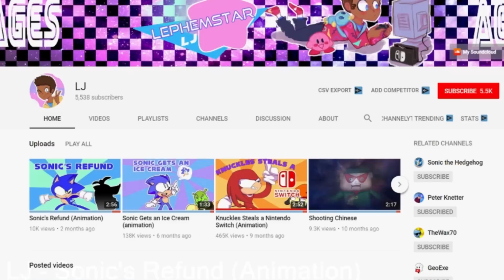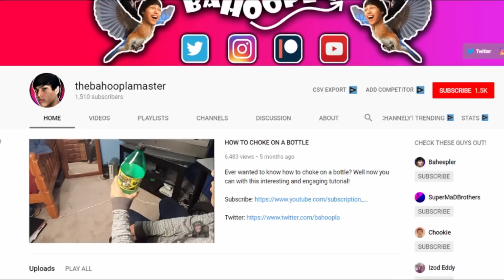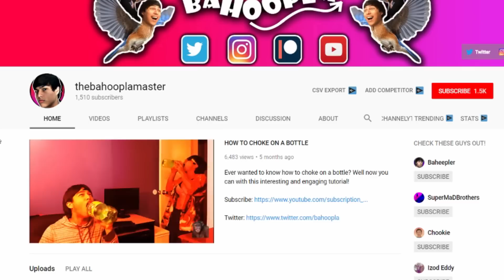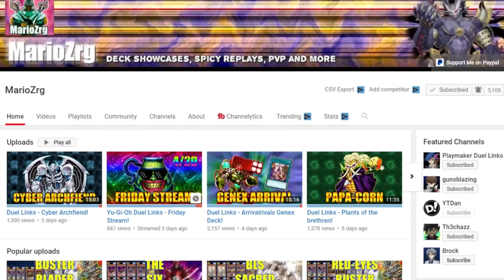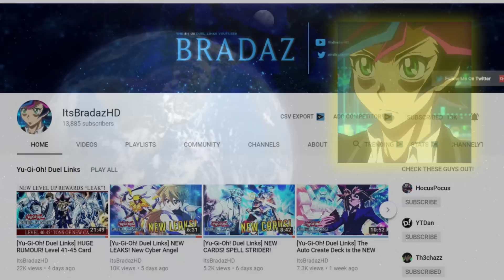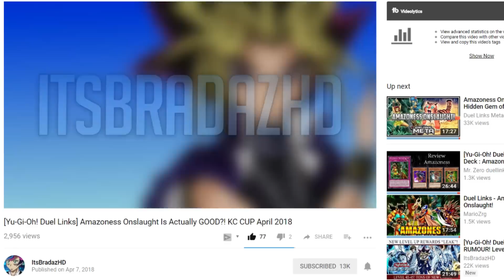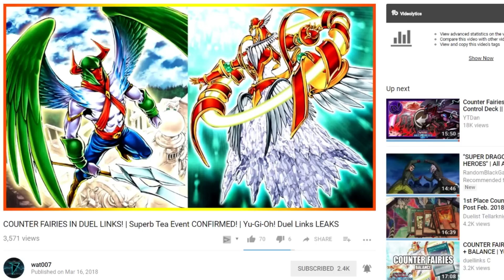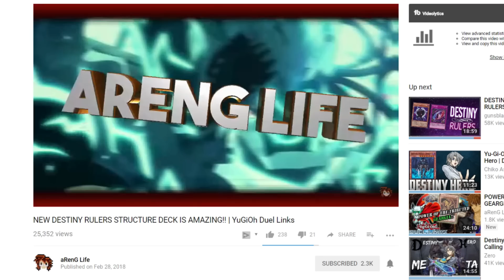Duelist with Passion, Celebrating The Duel Links Community! || YTDan || Yu-Gi-Oh! Duel Links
Pre-order a signed copy for yourself or a friend Thank you for 20k Subs and thank you for being apart of the Duel Links community.

Thank you so much for taking the time to watching yet another YTDan Video. Your support means the world to me and I appreciate your viewership. Although this is primarily a Yu-Gi-Oh! Duel Links Channel this is not the full extent of the content you will find here.

Hazy Turbo!!! King of Games (KOG) on Animal Planet!
Legend to KOG, YTDan's TURBO FLAME!!!
STAGE 1 KC Cup Strategy, Duel Links Packs IRL!?!

Yu-Gi-Oh! Duel Links
Yu-Gi-Oh! Pack Openings/Unboxings
Yu-Gi-Oh! IRL

Yu-Gi-Oh! Vrains Anime Content
Dragon Ball Super Anime Content

Yu-Gi-Oh! Duel Links Gameplay
Dragon Ball Fighters Z Gameplay